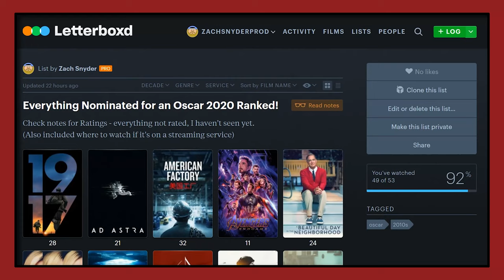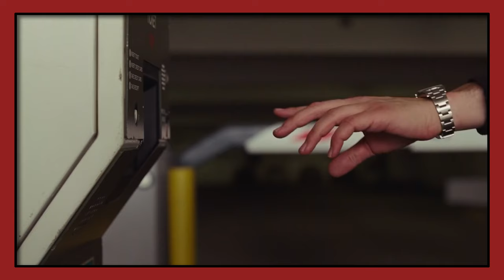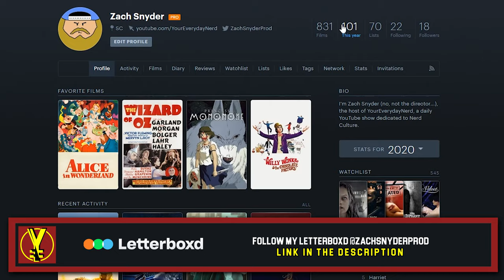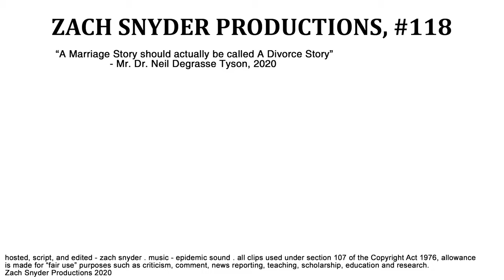did MARRIAGE STORY deserve best picture?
YEN #118 -  The 2020 Academy Awards are officially over and with that, I took the time to watch all of the Best Picture nominees. Today we start our discussions of all 9 of them with Noah Baumbach's "Marriage Story."